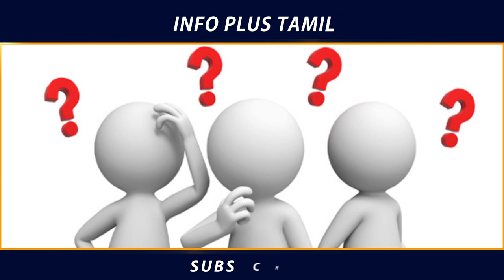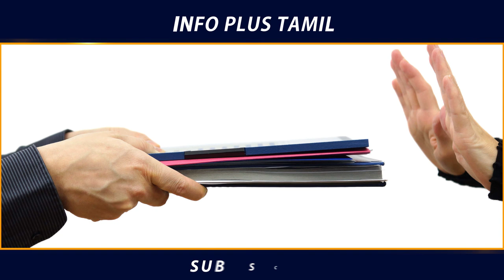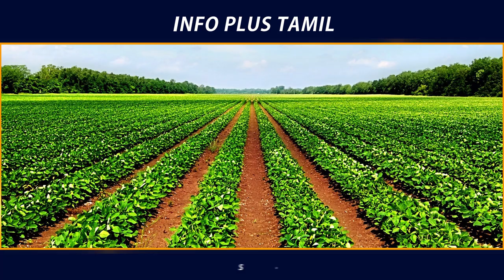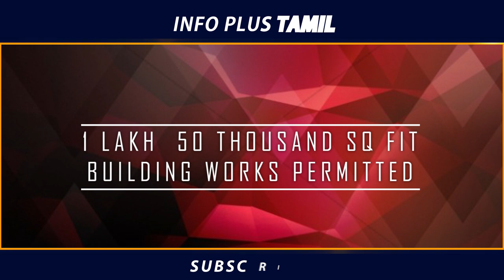EIA 2020 பத்தி தெரியாதவங்க இந்த வீடியோவை பாருங்க!|info bytes| info plus tamil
Script J.Karpaga Raj
Voice Over- Chandru
Edit - Nambi